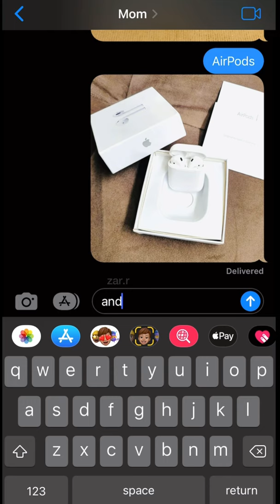BUYING EVERYTHING AT APPLE